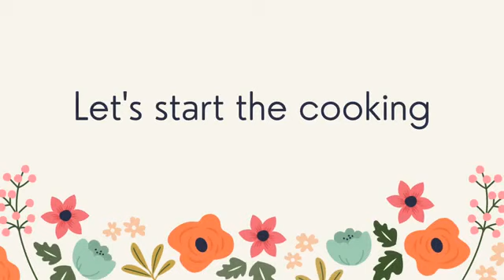अंडा भुर्जी / झटपट होणारी दाणेदार अंडाभुर्जी /anda bhurji